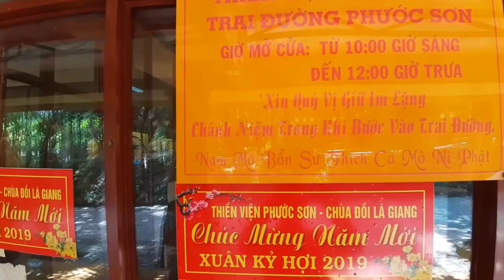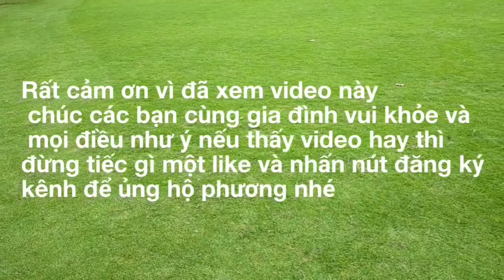Thăm Quan Thiền Viện Phước Sơn đồi lá giang Biên Hòa Đồng Nai/ phương channel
Xin chào các bạn hôm nay phương ghé thăm quan ngôi thiền viện phước sơn biên hòa đồng nai đây là ngôi chùa thuộc hệ phái Nam Tông và có diện tích rất lớn hơn 40 héc ta